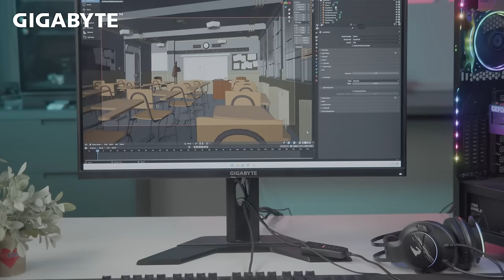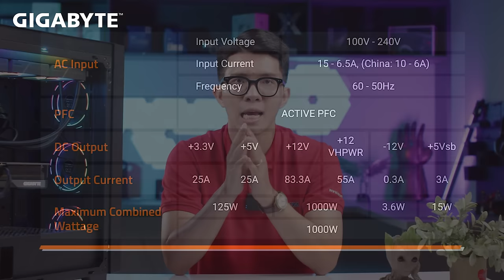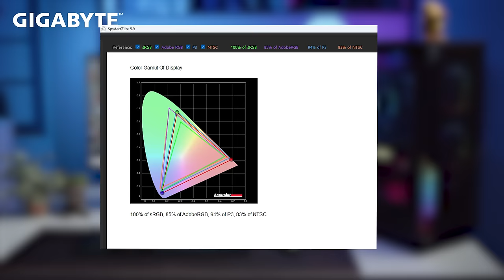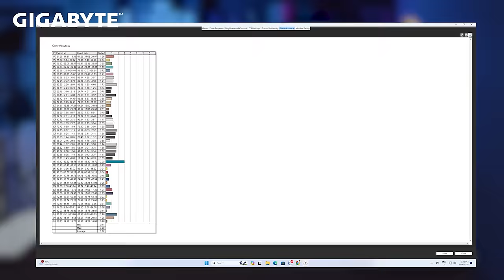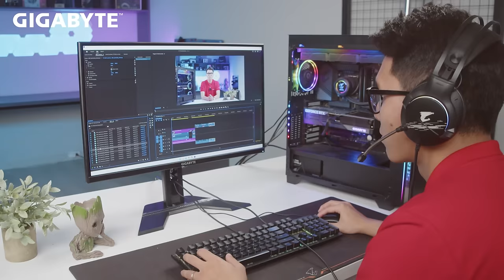Cùng HACOM Lựa Chọn PC Cho Sinh Viên Kiến Trúc, Truyền Thông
📞19001093

Chi Tiết Cấu Hình:
RAM Aorus Memory DDR5 32GB (2x16GB)
SSD Aorus Gen 4 500GB
Tản Aorus Waterforce II 360
Vỏ Aorus C500 Glass
Gear Phím, chuột, lót, Tai nghe H1